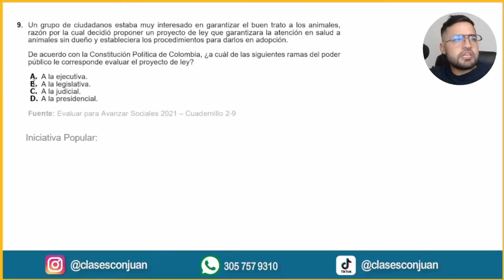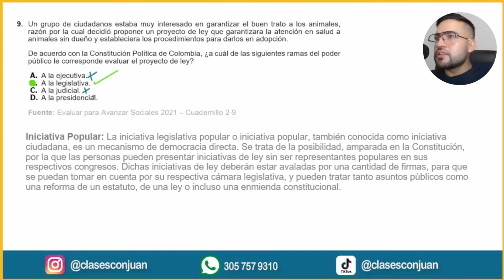📚 ICFES 2024 | Sociales: Ramas del poder público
Pregunta ICFES Saber 11 de Sociales para el ICFES 2024

⬇️ *Línea de Atención Clases con Juan* ⬇️
Un grupo de ciudadanos estaba muy interesado en garantizar el buen trato a los animales, razón por la cual decidió proponer un proyecto de ley que garantizara la atención en salud a animales sin dueño y estableciera los procedimientos para darlos en adopción.

De acuerdo con la Constitución Política de Colombia, ¿a cuál de las siguientes ramas del poder público le corresponde evaluar el proyecto de ley?

A. A la ejecutiva.
B. A la legislativa.
C. A la judicial.
D. A la presidencial.

Tema:  Sociales –  Ramas del poder
TikTok  //  Instagram  //  Threads  //  Facebook  //  X (Twitter)

En este video resolveremos una pregunta clave de Sociales con el profe Juan para el examen de las pruebas del saber ICFES. Aprende cómo abordar este tipo de preguntas y aumenta tus posibilidades de éxito. Si estás buscando prepararte para obtener un buen puntaje, ¡este video es para ti!

¿Qué son las ramas del poder público?